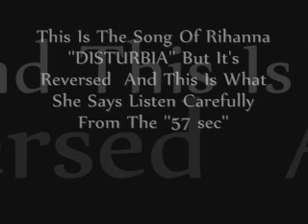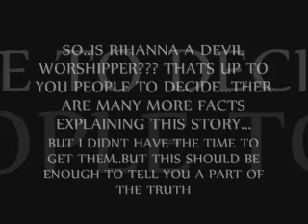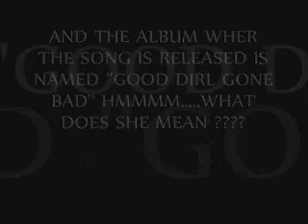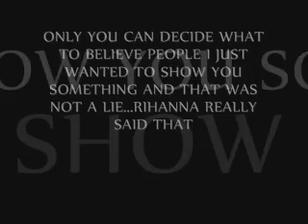Rihanna Worshipps The Devil ??? -Disturbia Reversed-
RIHANNA WORSHIPPING THE DEVIL?